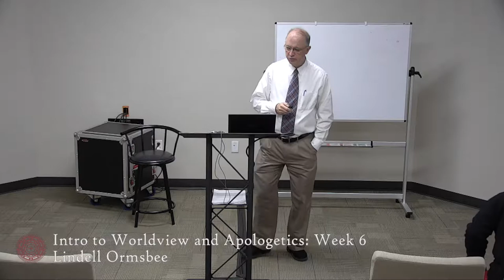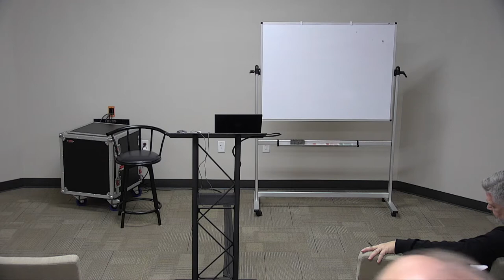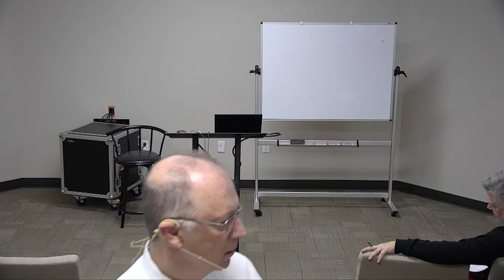Introduction to Worldview and Apologetics: Week 6 | Lindell Ormsbee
Lindell Ormsbee | October 29,  2017